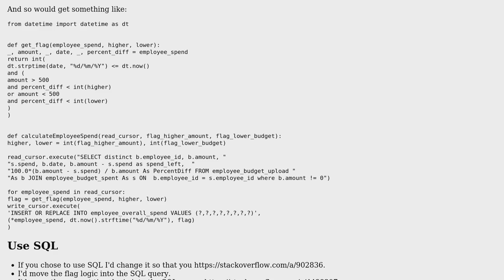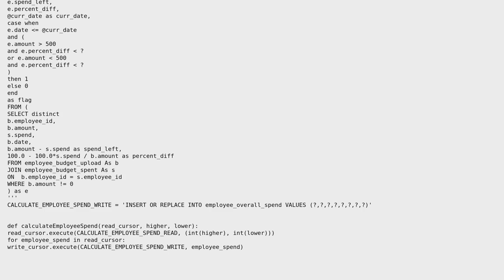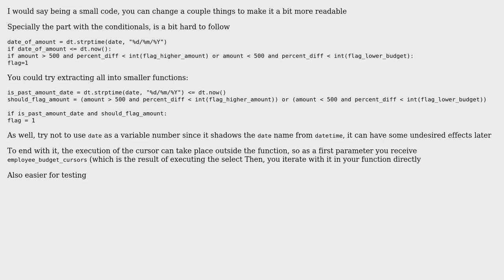Code Review: Flagging employees whose spending is close to the budgeted amount (2 Solutions!!)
Code Review: Flagging employees whose spending is close to the budgeted amount

With thanks & praise to God, and with thanks to the many people who have made this project possible! | Content (except music & images) licensed under CC BY-SA | Music | Images & others | With thanks to user Sam user Peilonrayz user A. Romeu user 200_success and the Stack Exchange Network Trademarks are property of their respective owners. You are responsible for your own actions.